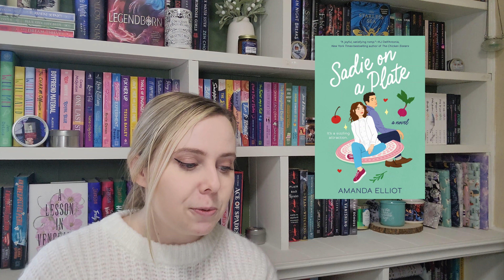March 2022 Releases | Anticipated Books!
Hey friends! Today I'm sharing 16 books releasing this March that I'm crazy excited for!! 🖤🖤